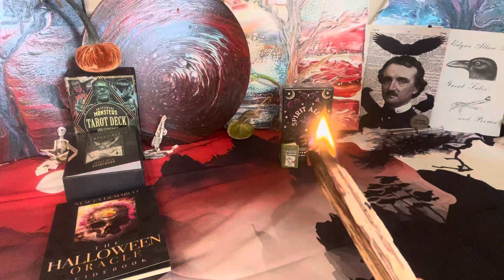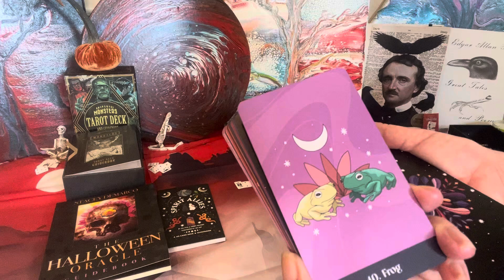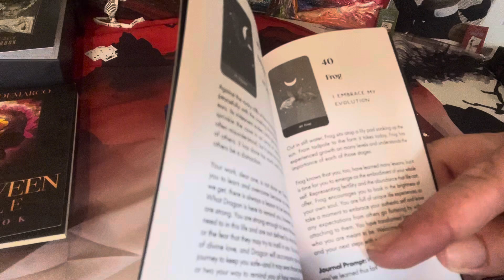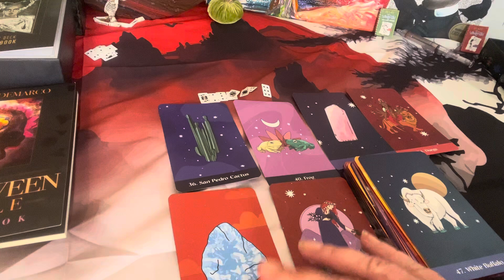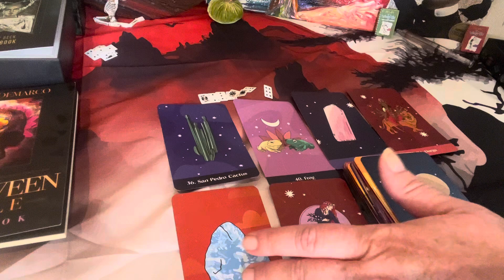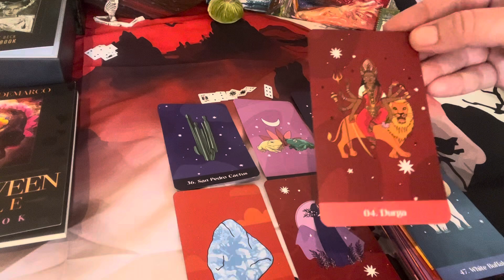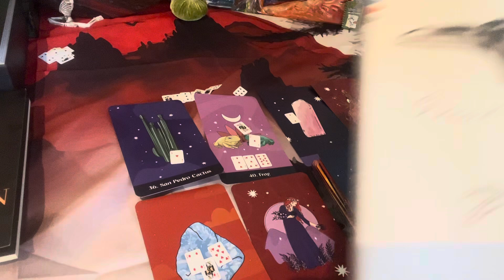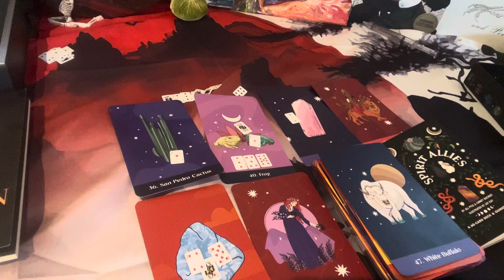Libra ♎️ 3rd Birthday 🎉 Bonus- Spirit Allies Oracle- Unboxing - 🐸 🦬 💎- Get your Journal 📓 🖊️ Poe 📖